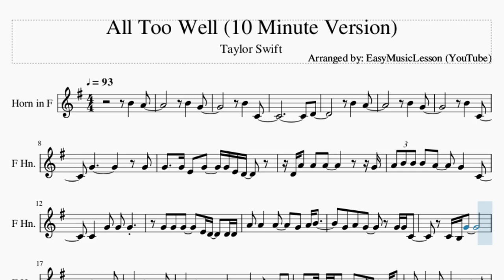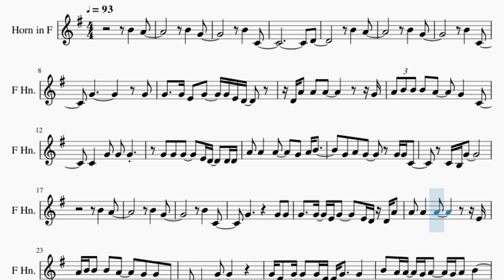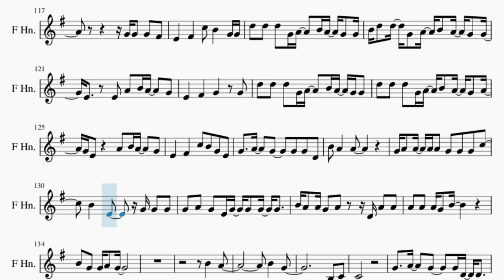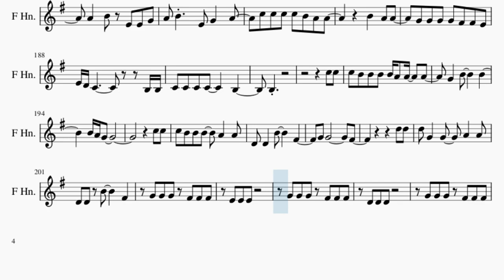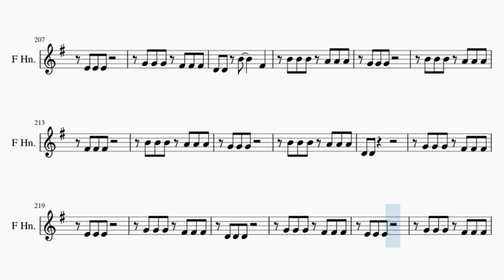Horn Sheet Music: How to play All Too Well (10 Minute Version) by Taylor Swift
Comment and let us know how the videos have helped you. It keeps us going! :)Here is a sheet music/tab video on the song All Too Well (10 Minute Version) by Taylor Swift on the horn. A horn sheet music arrangement which is transposed to notes that are easily played by horn, for the song All Too Well (10 Minute Version) by Taylor Swift.

EasyMusicLesson2 teaches you to play the your favorite instrument, through well-arranged sheet music so that you too can learn how to play All Too Well (10 Minute Version) by Taylor Swift on the horn as fast as you can. A horn sheet music with backing tracks to help your play the song better.

Chords of Horn arrangement:
F Maj   G Maj   F Maj   F Maj   C Maj   G Maj   A Min   F Maj
G Maj   C Maj   G Maj   A Min   F Maj   C Maj   G Maj   A Min
F Maj   C Maj   G Maj   A Min   F Maj   C Maj   A Min   F Maj
G Maj   F Maj   G Maj   F Maj   C Maj   A Min   F Maj   G Maj
C Maj   A Min   F Maj   G Maj   C Maj

Melody notes of Horn:
B4   A4
B4   G4
B4   C4
D4
B4   A4
B4   G4
B4   C4
G4         G4
G4   G4 E4 G4   G4 E4 D4
D4 A4 A4 A4       G4
A4 B4 B4 B4 A4   G4   C4
C4   G4 G4 G4
G4 G4 G4   E4 D4   D4 D4
A4 A4   A4   G4 A4 B4
G4 A4 G4   G4 G4 C4
C4 B3 G4
B4   A4
B4   G4
B4   C4
G4       G4 G4
G4   G4 E4 G4   E4 D4 D4 A4
A4 A4   A4       E4
A4 B4 B4 B4 A4   G4 G4 C4
C4   G4
G4 E4 G4   G4 E4 G4   G4
B4 A4 A4 G4 A4   G4 A4 B4
G4 A4 G4 G4   G4 G4 C4
G4 G4 D5   A4   G4 G4
G4 G4 D5   A4   G4 G4 G4 G4
G4 G4 D5   A4   G4 G4   G4
D5 C5 C5   B4 E4
F#4
G4             G4
D5 D5 D5 D5 D5   G4 G4
D5 D5 D5   D5       G4
D5 D5 D5 D5 D5   B4 B4   B4
B4 A4 A4 G4 G4   G4 G4 A4 B4
G4 A4 B4 G4 A4 B4 A4
A4   B4   F#4   G4
G4 G4
G4 E4 G4 E4 G4   D4   G4
B4 A4 A4 G4 A4   D4 A4 A4 A4 A4
A4 A4 A4 A4 A4 G4 G4 G4 G4
C4   G4     D4 G4
G4 E4 G4 E4 G4 E4 G4   D4 D4 D4
B4 A4   A4       D4
G4 A4 A4 G4 B4   G4 G4   G4
C4 C4 C4 G4   G4 G4 G4
C5 B4 B4 A4 A4 G4   C5 B4 B4
A4 A4 G4 B4 G4 G4 A4 A4
G4 G4 D5 D5 D5 D5
A4 G4 D5 D5 D5 D5
E4   G4 G4 G4 D5 D5 D5 D5
C4       G4 G4 F#4
F#4 F#4 G4 G4 A4   B4 G4 G4 F#4
F#4 G4   G4 A4 B4 A4 G4 A4
G4